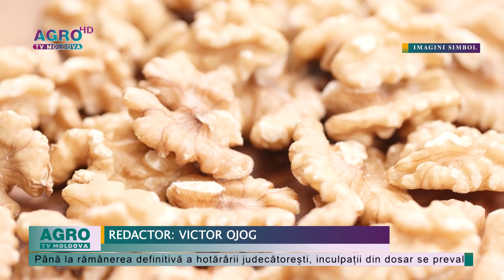Contrabandă cu miez de nucă din Moldova în Turcia – AGRO TV News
După ce a fost trimis în judecată în 2017 un dosar de contrabandă cu miez de nucă în valoare de peste 57 milioane lei, infracțiune comisă în 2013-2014, Judecătoria Hâncești i-a condamnat pe administratorii a două companii din Chișinău.